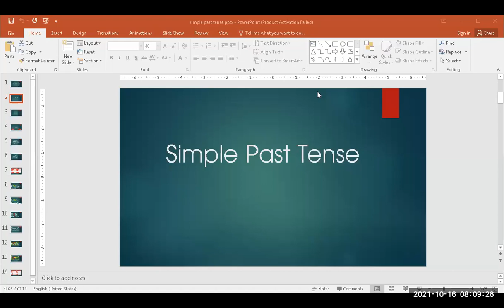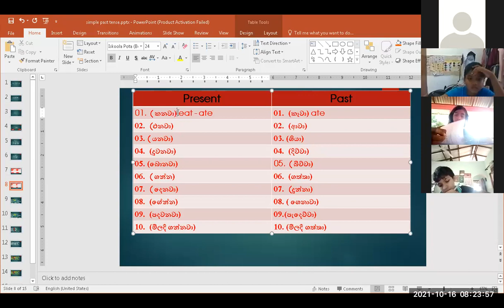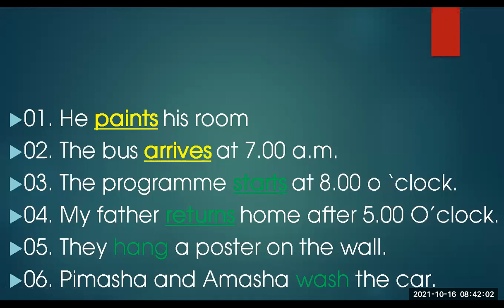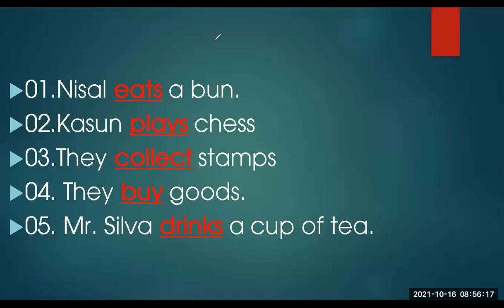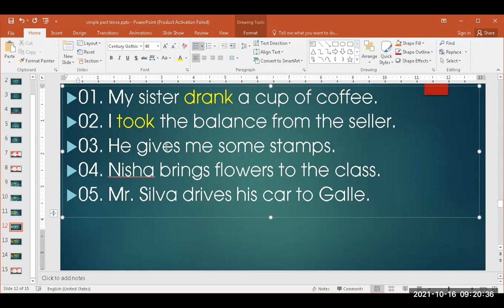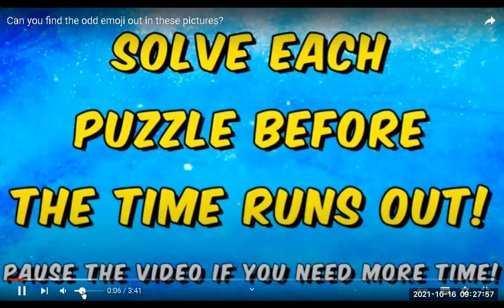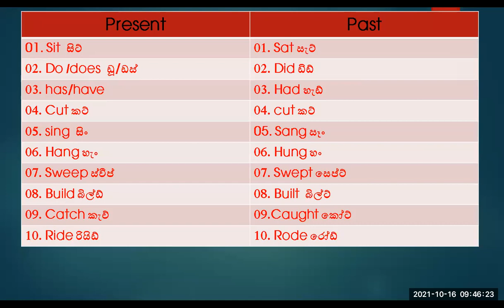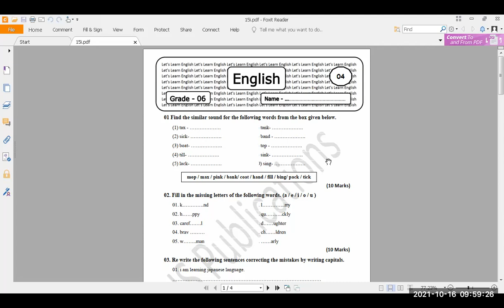Grade 06 (ඔක්තෝම්බර් මස තුන්වන සතිය) 16.10.2021